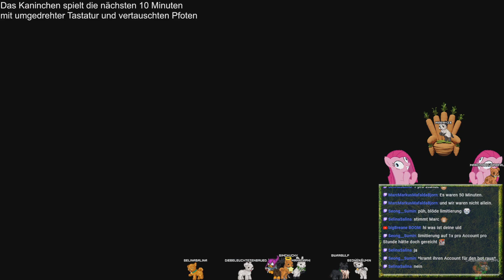BLOODY TRAPLAND 2 🐇 01 - Katzen-Mario ohne Mario! /w Biber und Chucky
Begleiten Sie Jack, Henry, Jazzy und Blanky bei der Erkundung der Traplands.
Sie segeln zwischen den mysteriösen Inseln hin und her und lösen die Rätsel der Urahnen.
Sind Sie in der Lage, alle Geheimnisse in diesem einzigartigen Abenteuer aufzudecken?

ENTWICKLER: 2Play, Prasius
PUBLISHER: 2Play